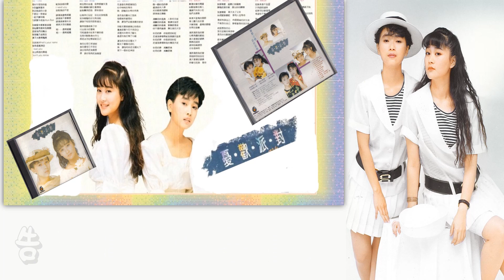【那些熟悉的歌】忧欢派对 - 告别17 微笑18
忧欢派对  告别17 微笑18
From 1988 Album 告别17 微笑18

作词：陈乐融
作曲：陈志远

告别十七别留下委屈
打开天井放冬天逃去
春天的秘密
年轻的我藏在手里

微笑十八要保持距离
尽情追求再尽情逃避
初恋的矜持
从见到你开始点点累积

也许飘一阵风
也许下一点雨
为什么爱情魔力
不曾为我降临

寂寞带点甜密
微笑悄悄升起
为什么不能忘记
古铜色的相遇

亚热带的你
拥挤在我日记
亚热带的心
像一座岛屿任你来去